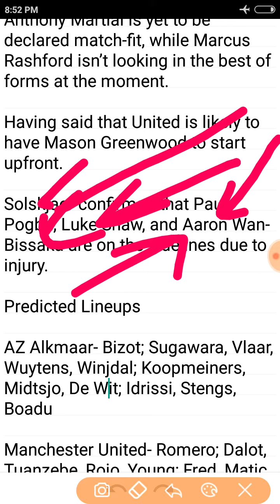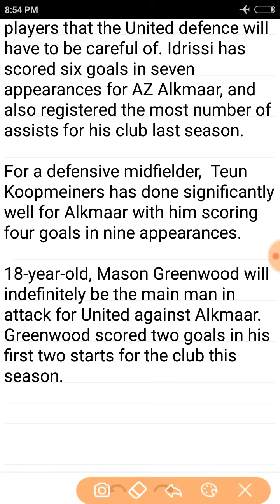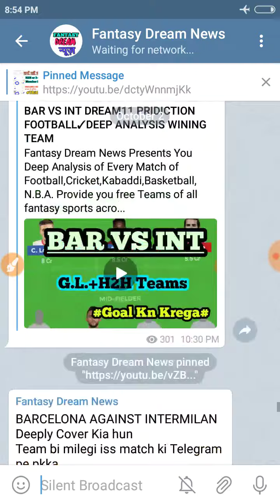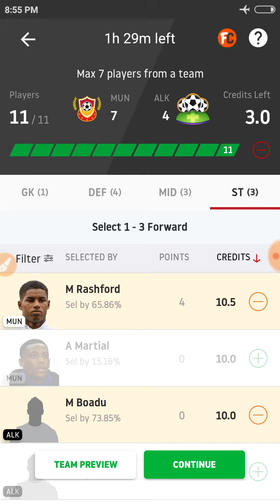MUN VS ALK DREAM11 FOOTBALL✓WINING TEAM INJURY NEWS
N.B.A.